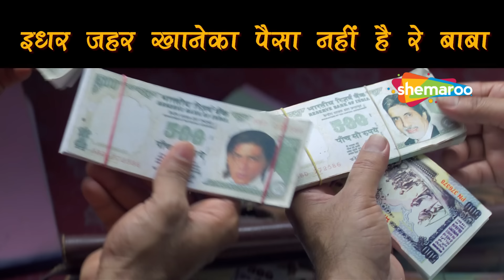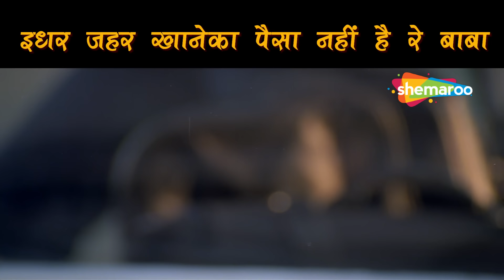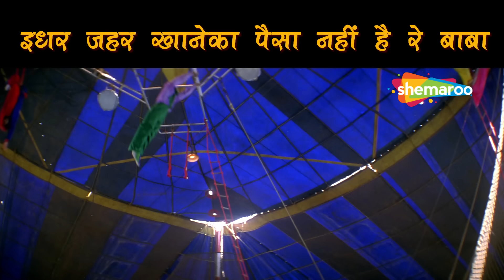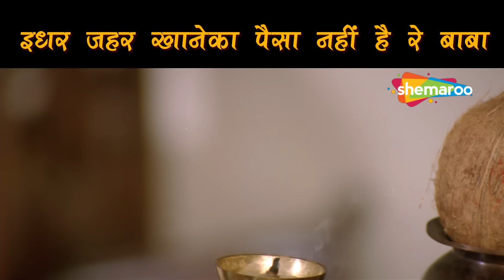इधर ज़हर खानेका पैसा नहीं है रे बाबा | Phir Hera Pheri | Comedy Scenes | Akshay Kumar - Paresh Rawal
इधर ज़हर खानेका पैसा नहीं है रे बाबा | Movie Phir Hera Pheri | Best Comedy Scenes | Akshay Kumar - Paresh Rawal - Rajpal Yadav - Johny Lever